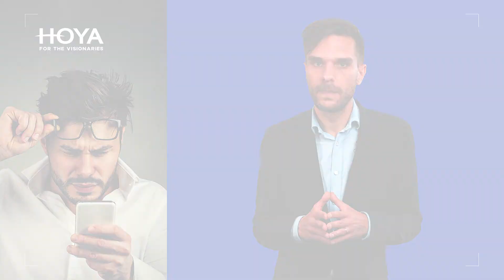Nowe okulary "popsuły" mi wzrok | FAKTY I MITY #23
Czy noszenie okularów może “popsuć” wzrok? Czy nasze odczucie, że widzimy gorzej, gdy porównujemy jak widzieliśmy nie korygując naszej wady wzroku, z tym jak widzimy po zdjęciu okularów, od momentu gdy je nosimy,  ma swoje uzasadnienie? Czy rzeczywiście tak jest, czy też może to tylko nasze przeświadczenie? Na to pytanie odpowiada nasz ekspert dr n. o zdr., optometrysta Szymon Zielonka, w kolejnym odcinku „Faktów i mitów”.

Spis treści:
00:00 Czy noszenie okularów może “popsuć” wzrok?
00:37 Dlaczego niektórzy pacjenci mają wrażenie, że ich widzenie po przebudzeniu było lepsze przed noszeniem okularów?